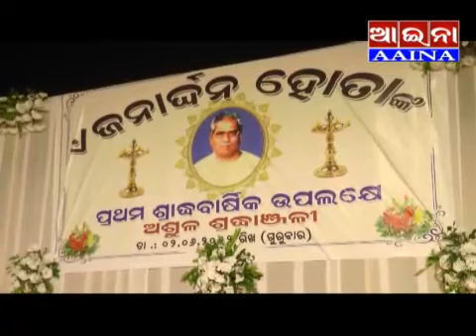aaina news Puri 03/05/2022